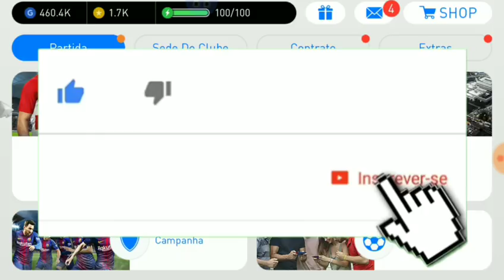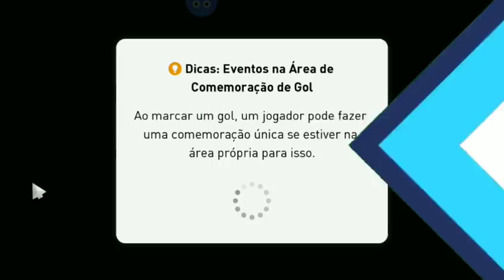Joguei com a pior seleção no Desafio Online Especial PES 2018 MOBILE (JOGANDO COM CONTROLE GAMEPAD)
como jogar pes 2018mobile no controle ipega ,
BUG DA BOLA PRETA,
PES MOBILE BUG DA BOLA PRETA,
COMO JOGAR COM CONTROLE NO PES  2018 MOBILE,PES MOBILE CONTROLE IPEGA

FALA PESSOAL BLZ?GOSTARAM DO VIDEO?
SE VOCE É NOVO NO CANAL,TA ESPERANDO O QUE PARA SE INSCREVER? :D
AMO CADA UM DE VOCES,OBRIGADO PELA VINDA DE VOCÊS AO MEU CANAL
,VOU RETRIBUIR COM MUITO VIDEOS BACANAS...FORTE ABRAÇOS A TODOS

pd|/rIA*V$Uqs'negreteandroid